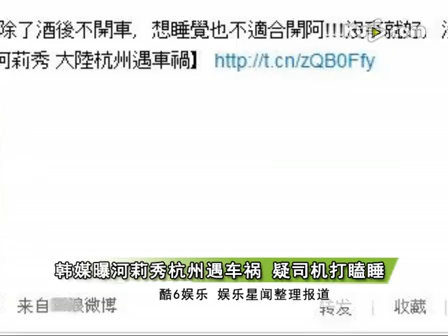曝河莉秀杭州遇车祸血溅当场 疑司机打瞌睡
据河莉秀所属的经纪公司18日表示，河莉秀为参加活动飞到上海后，于16日在前往杭州的途中，其乘坐的车辆在高速公路上，撞上防护栏，车祸导致车辆受损，但河莉秀等车上人员，并没有受重伤。